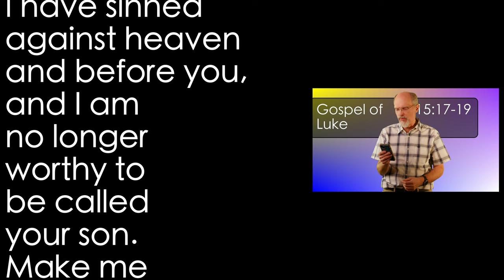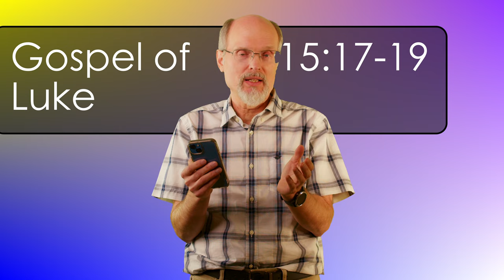Luke 15:17-19 Lost Son 4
The prodigal son comes to himself and plans a return to his father's house.